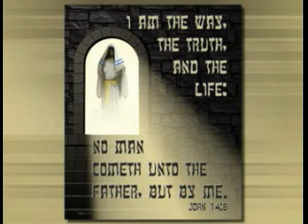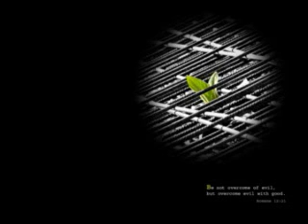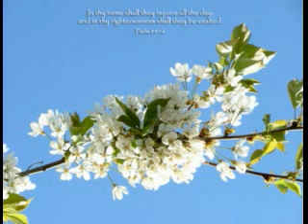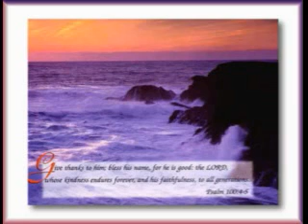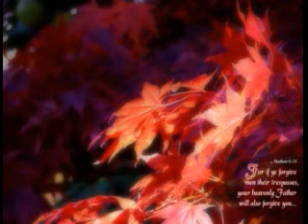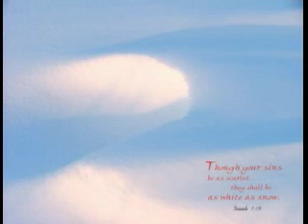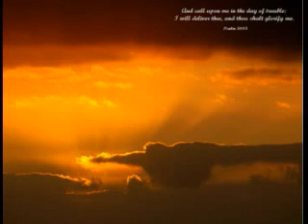Qui est Dieu? Est-ce Jésus ou Allah ou Bouddha ou Krishna? Qui est-ce vraiment...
Qui est Dieu? est-ce Jésus-Christ ou le Allah du Coran ou Krishna ou Bouddha? Est-ce que les Dieu de l'hindouisme sont réels et vrais? Je vais te le dire. Jésus nous a révélé le Dieu véritable et vrai.